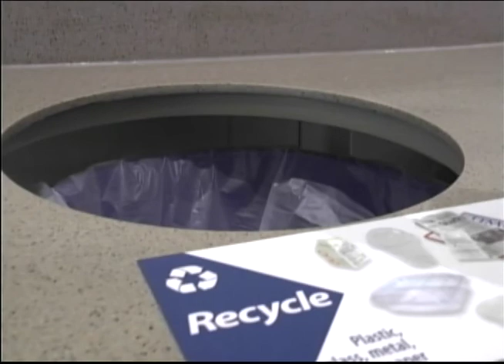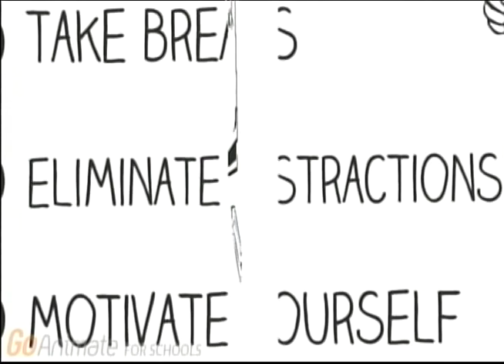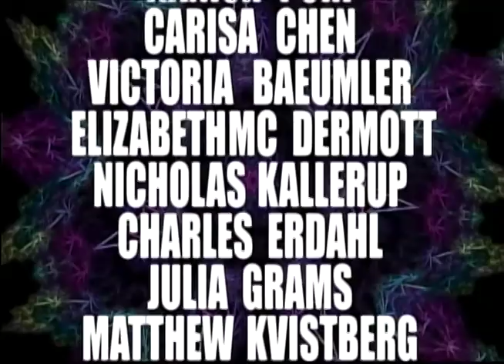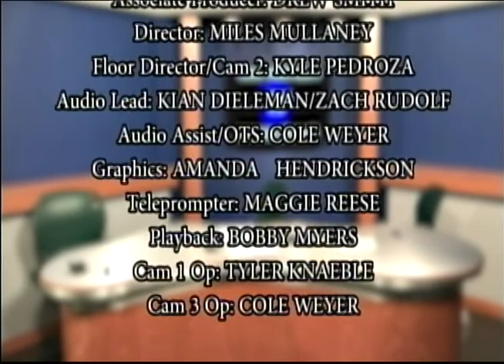Wayzata NewsBreak 3/27/2018 German Exchange Show